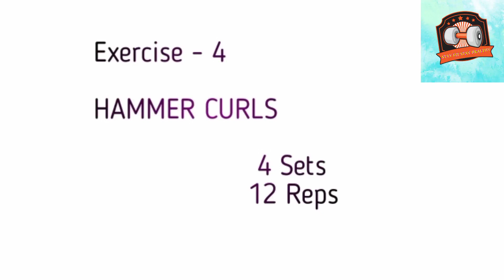Biceps exercise / Home Workout for biceps and triceps / Triceps exercise / fit toshal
Biceps exercise
Triceps exercise
Home workout for biceps and triceps
Biceps kse bnaye
Biceps kse build kre
Ghr pr biceps kse bnaye
Triceps
Biceps exercise by dumbbell
Dumbbell exercise
Triceps exercise by dumbbell
Ghr pr dumbbell kse bnaye
Alternate dumbbell curls
Alternate hammer curls
Upright dumbbell curls
Curls
Hammer curls
Dumbbell curls
Diamond push-ups
Alternate dumbbell extension
Overhead dumbbell extension
Triceps dips